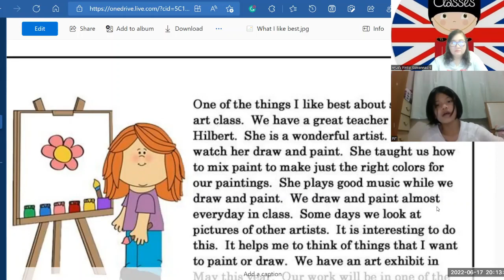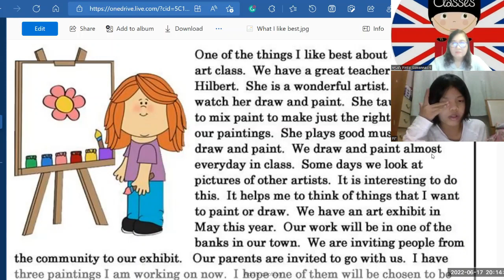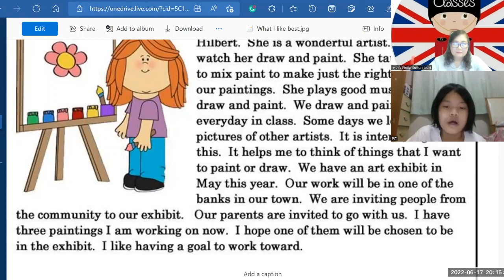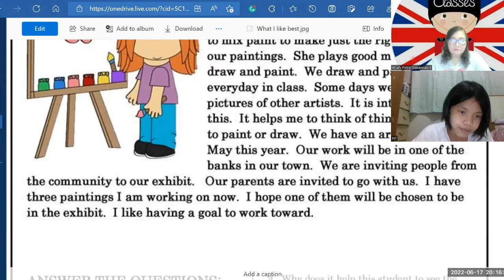เรียนภาษาอังกฤษกับครูแต๋ว Welcome to English World